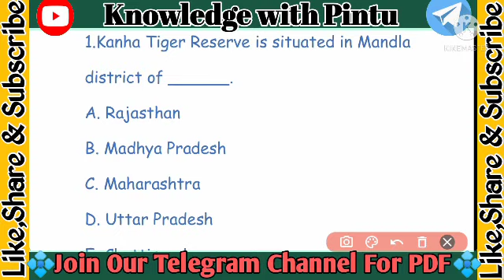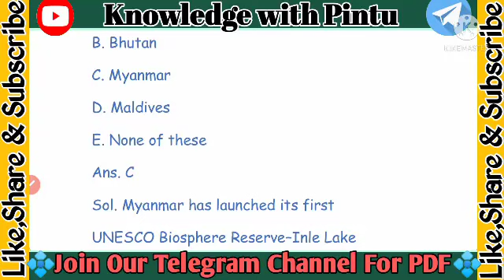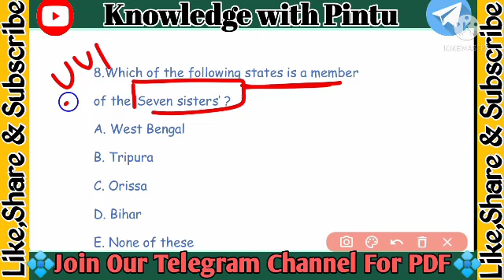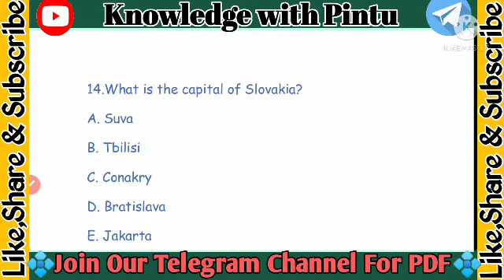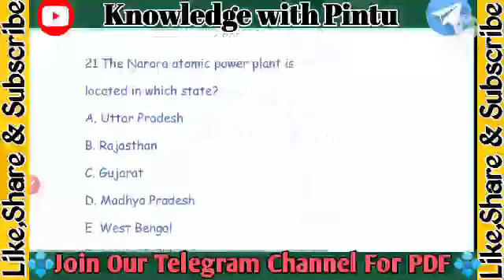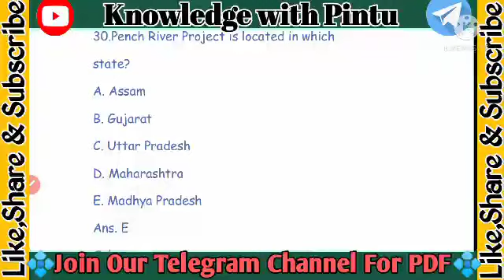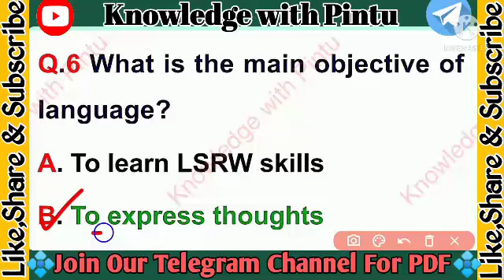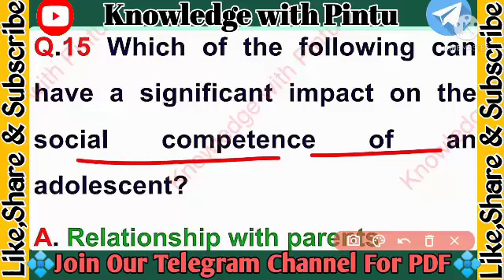30 STATIC GK//20 PEDAGOGY SELECTED MCQs DISCUSSION//CONTRACT TEACHER RECRUITMENT 2022//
30 STATIC GK//20 PEDAGOGY SELECTED MCQs DISCUSSION//CONTRACT TEACHER RECRUITMENT 2022//
💥Rapid Fire Pedagogy Questions//Contract Teacher Pedagogy Question//Top 20 MCQ Questions//
Contract Teacher Previous Year Pedagogy Question//Top 50 Pedagogy MCQ//CHT 2022//Initial Appointee//
Contract Teacher Previous Year Pedagogy Question//Top 50 Pedagogy MCQ//CHT 2022
Previous Year Questions Of Contractual High School Teacher/Contract Teacher Previous Year Questions
Contract Teacher Previous Year Question
Contract teacher 2019 Question
odisha tgt question paper
 CHT Pedagogy Questions For PCM&CBZ
Contract Teacher Previous Year Questions 2019
Contract High School Teacher
Chemistry For Contract teacher
Contract teacher recruitment 2021
Pedagogy for tgt PCM,CBZ
2019 Pedagogy MCQ Questions for Contract Teacher 2021 and Contract High School Teacher
Contract Teacher Pedagogy Free Class for PCM &CBZ
Contractual High School Teacher Pedagogy class by Knowledge with Pintu
chemistry
TGT Science
TGT PCM
TGT CBZ
TGT ARTS
👉🏻👉🏻➡➡Join in our telegram Channel➡➡

Friends in this video we will discuss Some Selected  MCQ Questions of Pedagogy questions for CHT PCM & CBZ & Arts